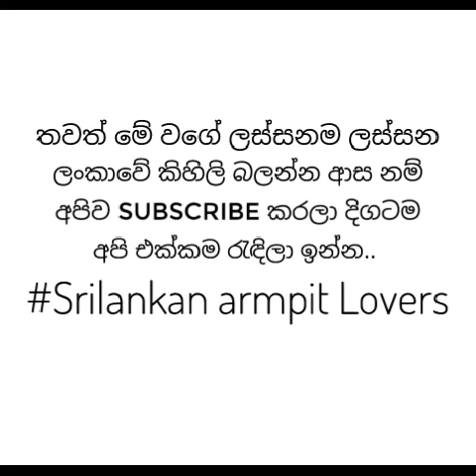"ලංකාවේ ලස්සනම කිහිලි එකතුවක්😍😘❤" 6 වෙනි කොටස...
Armpits srilanka
srilankan armpits
beautiful girls srilanka
srilankan girls armpits